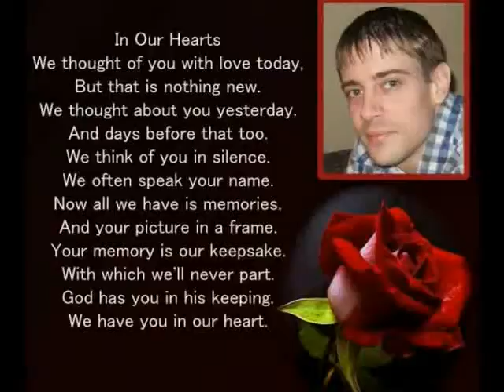In Memory Of Dustin James Debauan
In Memory Of Dustin James Debaun
Forever Love Forever Misssed

Created By Linda Gale